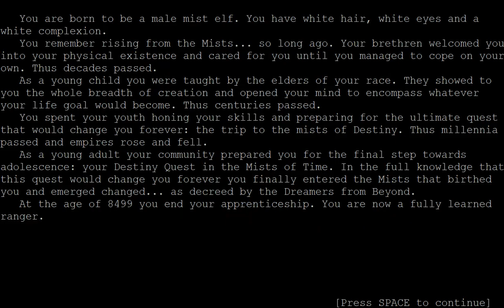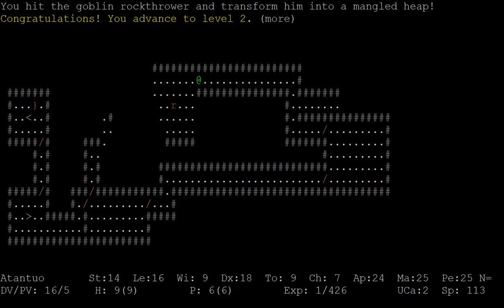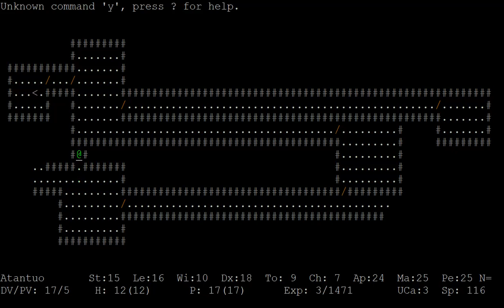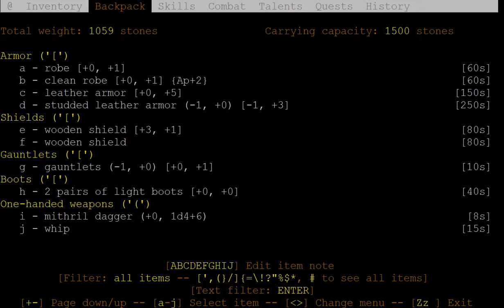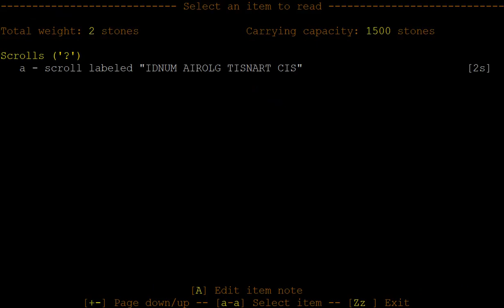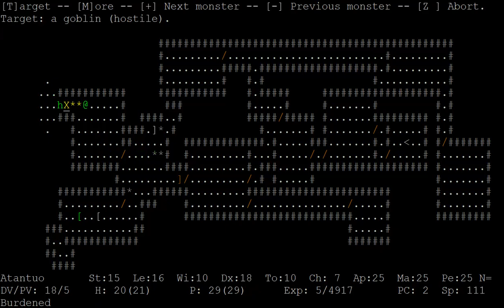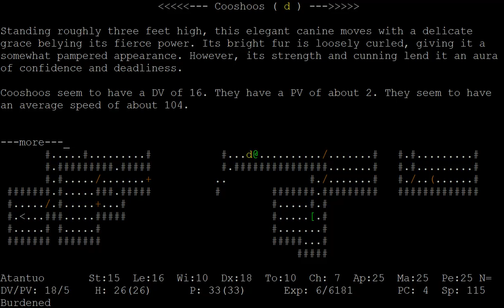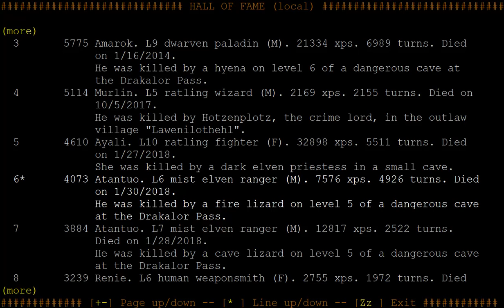Let's Play ADoM 05 | Another Mist Elf Ranger | Roguelike Classics #41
Not sure how I didn't realize my HP were already that low. Sorry, little fire lizard, for blaming all my problems on you. You sure didn't help, though. Nor did that useless god...